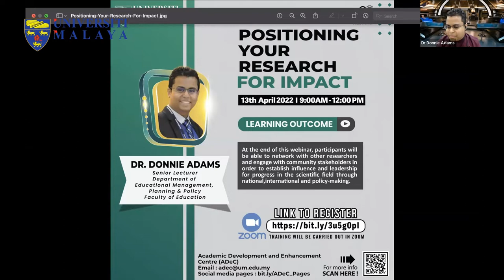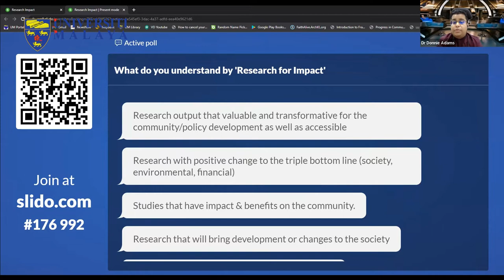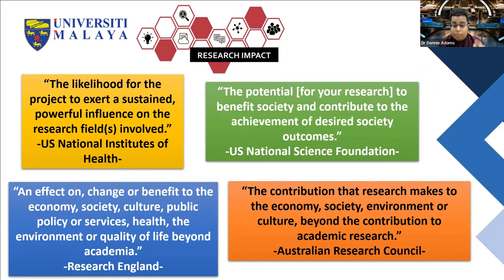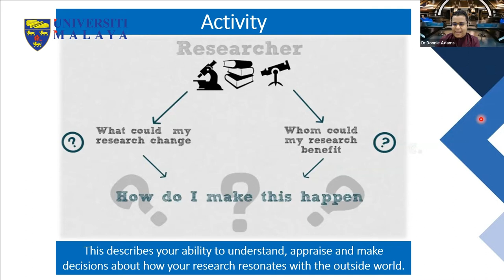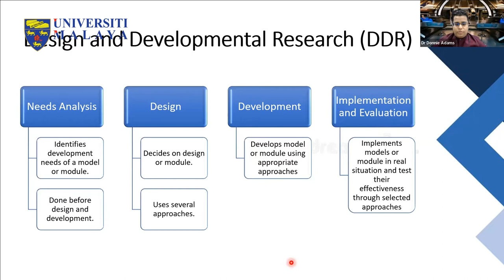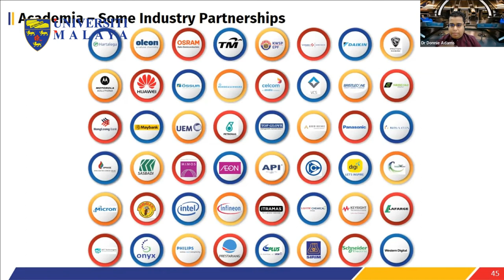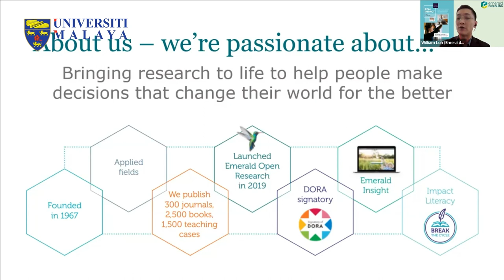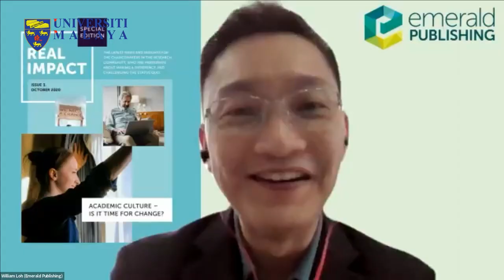UMTeachOnline2022 - Positioning Your Research For Impact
Positioning Your Research For Impact

DR. DONNIE ADAMS
Senior Lecturer
Department of Educational Management, Planning & Policy

Learning outcome:
At the end of this webinar, participants will be able to network with other researchers and engage with community stakeholders in order to establish influence and leadership for progress in the scientific field through national, international and policy-making.

Terima Kasih.

TQ.